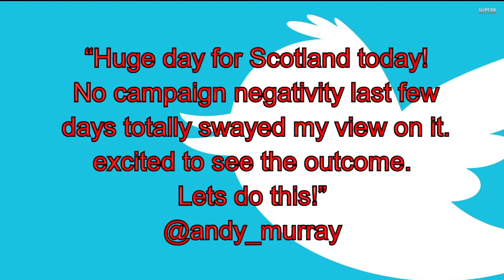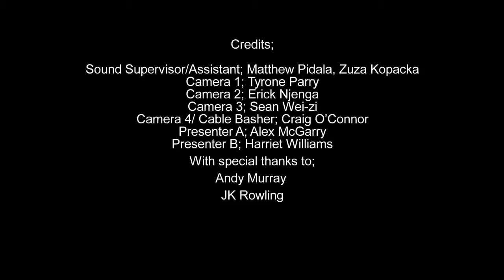Live TV Studio - Group D+E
Group D+E's Live TV Studio episode. Filmed while extremely ill.